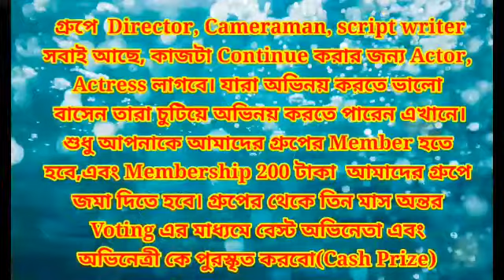সার্চ মিডিয়া দম ফাটা হাসি নিয়ে টানা ওয়েব সিরিজ শুরু করলো দেখতে থাকুন